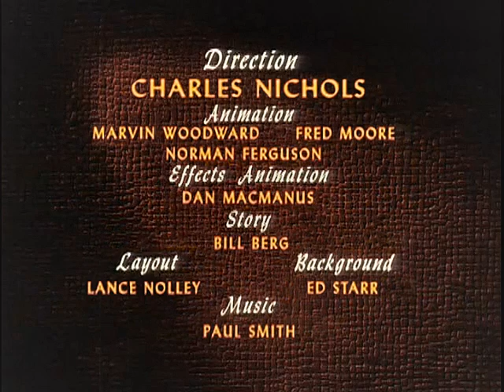Mickey Mouse - "The Simple Things" (1953) - recreation titles